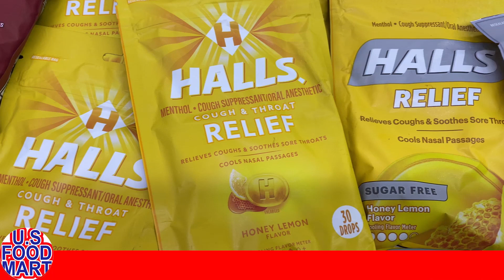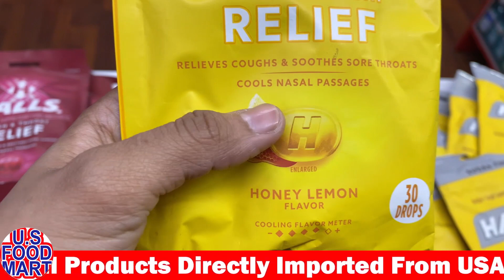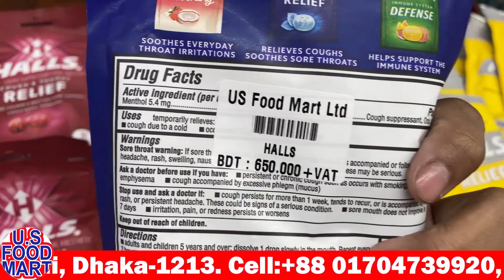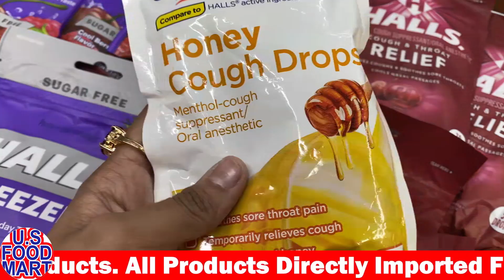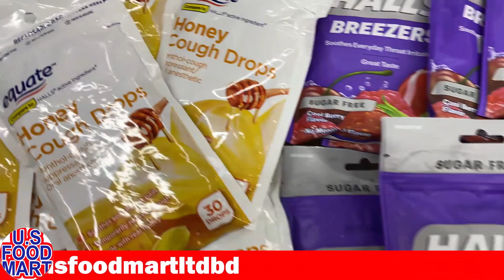Halls Cough & Throat Relief || US Food Mart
HALLS relieves coughs and soothes sore throats.
HALLS Cough Drops for the temporary relief of coughs,  throat irritation and sore throats.
It works by providing a cooling feeling and increasing saliva in the mouth.